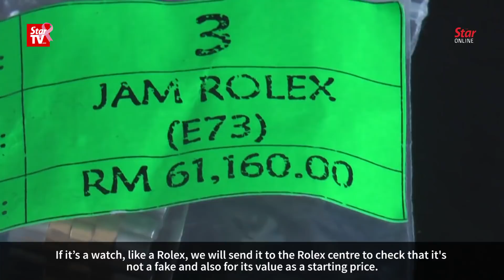Seized luxury items including RM61k Rolex up for auction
The Federal Narcotics Crime Investigation Department’s will be auctioning off a trove of luxury items that had been seized from criminals under the Dangerous Drugs Act on Thursday. Among the items listed include 33 watches, with some high-end brands such as Rolex and Piaget.